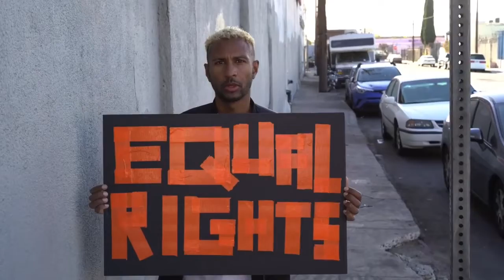Black Rose in the Ghetto Motivation A Must See!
I wanted to inspire our original black people who have been oppressed and suppressed and let them know that they can make it. Spoken Word Ya Heard? Over a fiery trap beat!  Kamal Imani aka Kamal Supreme

Black Rose in the Ghetto
I feel your pain, the odds may be against you, but God knows your name
He knows that you came, to bring about a change
So don’t let nobody take your heart
Run game
or put chains on your brain
Black Rose
Many will oppose,
But focus on your dreams and goals and don’t let nobody take your soul
In stead of running with the wrong team it’s better to be acapello, hello
Very few survive out of those that trap
But be like the 3 black doctors of Newark if you’re gonna make a pact
An old Jamaican man once told me “You Control your destiny”. I couldn’t put my mind around it for the life of me, cause see, television, religion and mythology, have been telling you and me that the sun will come out tomorrow
That a mystery god will wave his magic wand tomorrow
And when we look at the pain in your life that’s a hard pill to swallow
But then one day it all clicked
When my cousin told me you better get yours cause aint nobody gonna give you ish
So you could wish on a star or you could be a star
And the whole secret to life is that you already are!
But you aint gonna know till you bloom like a lotus flower
When you try your hardest with persistence you will find your power
Whatever you want yo, be dominant, conquer-devour.
And you can make it yo
Don’t be broken, keep dreamin working and hopin
And know that your chosen, black rose in the ghetto
You can do it! It is done!
One!
Photo by Ramphoko Mahula from Pexels

Download on Black Rose in the Ghetto - Motivational | Kamal Imani | Kamal Supreme (bandcamp.com)

Thehiphopteacher.com